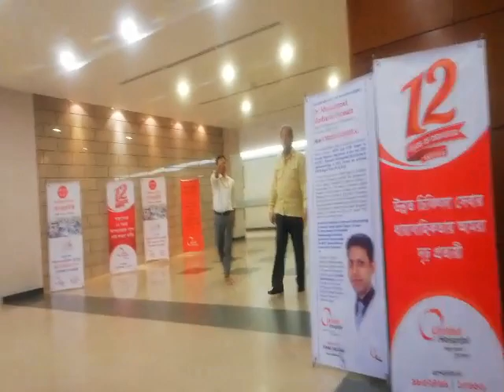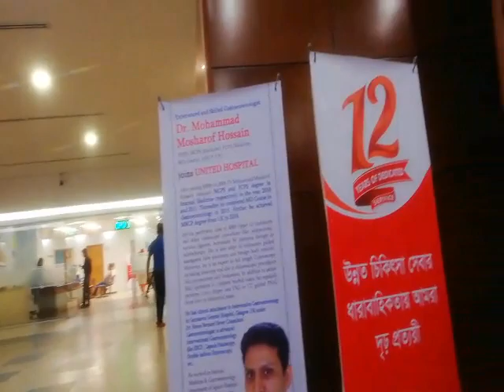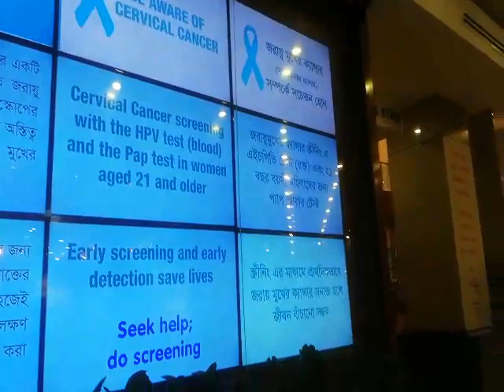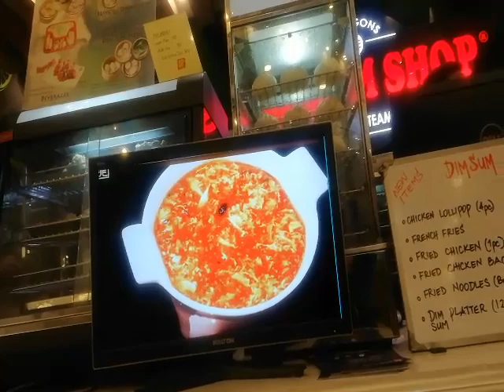"United hospital ltd."in gulshan